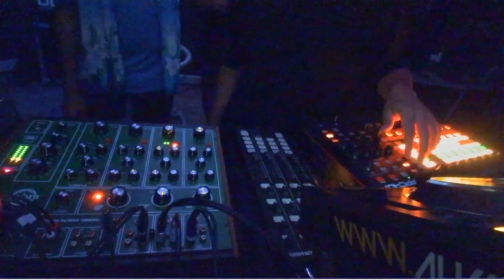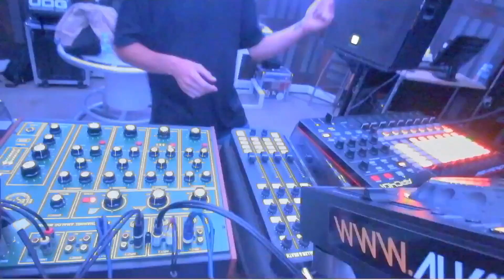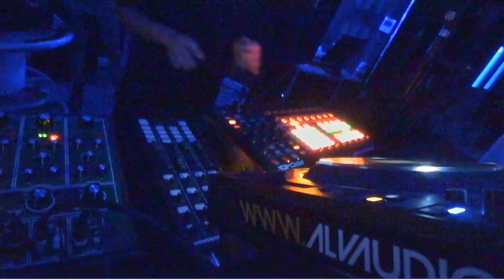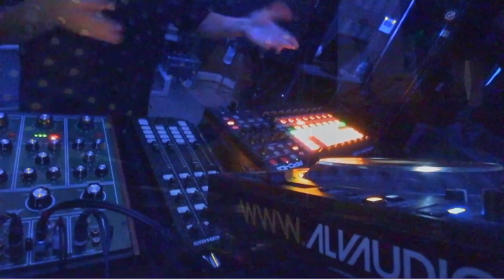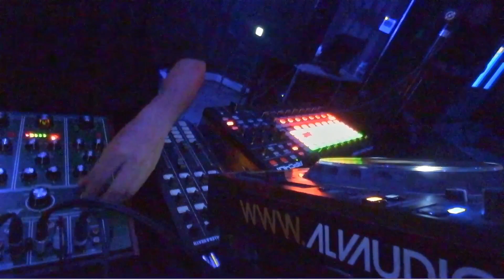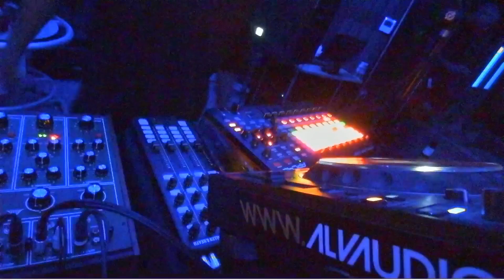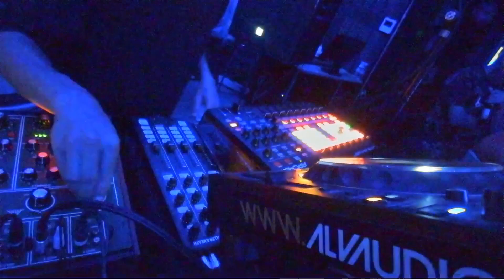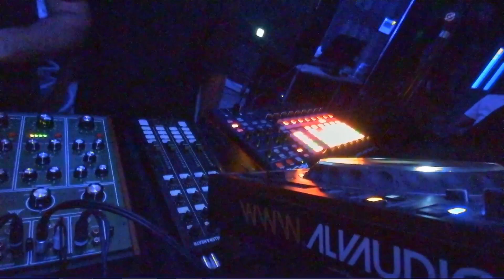Enzo Leep live at Supervibe True club Torremolinos - Jul'22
Recorded live at True club Torremolinos
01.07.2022